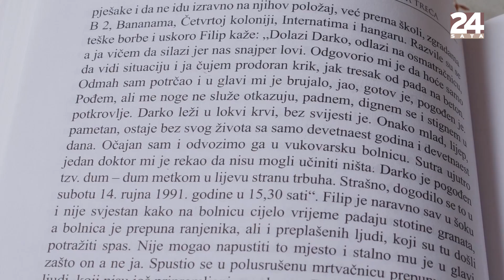Bol obitelji Tunjić: 'Otvarali smo grobnice da pronađemo sina'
Tata Filip na rukama je nosio ranjenog Darka u bolnicu u kojoj je preminuo. Nakon rata pretražio je pedesetak grobova jer je lijes njegova djeteta nestao.

Imate priču?